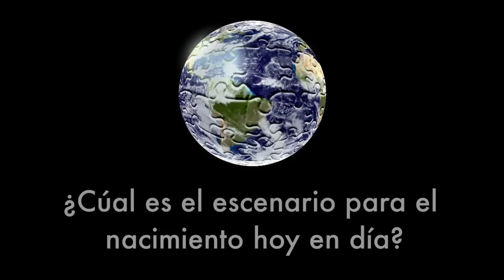One World Birth Trailer - Spanish version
This is the trailer for One World Birth - a new global film documentary about birth.
Este es el trailer de One World Birth -  un documental de un nuevo proyecto global sobre el parto.

To view the Spanish subtitles click on the "CC" button at the bottom of the play window.
Para verlo subtitulado, por favor haga click en la caja roja con las letras CC, debajo del vídeo en la parte derecha.